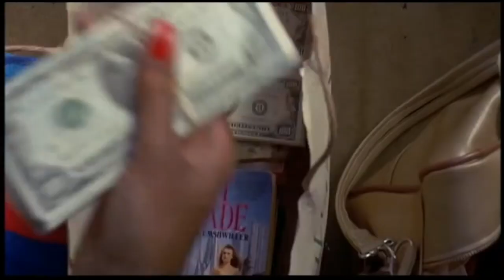"A Reason To Believe". An original musical composition by Paul R Francis.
I'm a composer/songwriter from Liverpool in the UK, looking for lyrics to my compositions.
Rock/pop/soul/funk/70's style track looking for lyrics. Film clips are a tribute to the coolest 70's chic there ever was, Pam Grier.